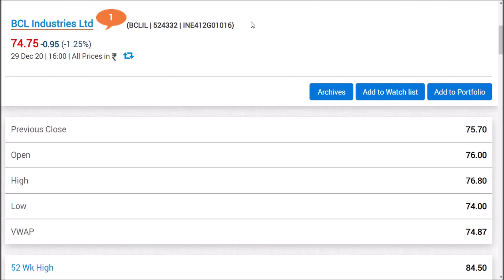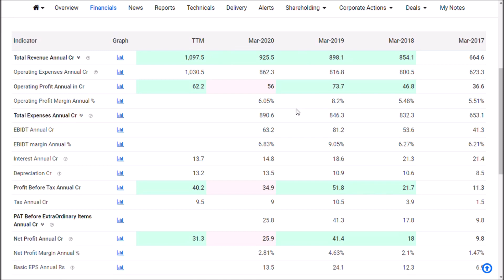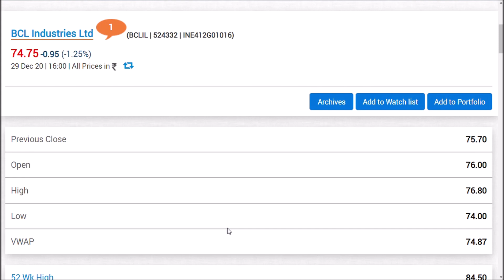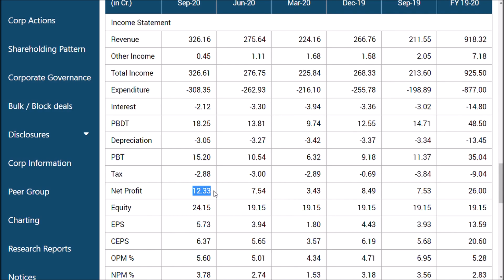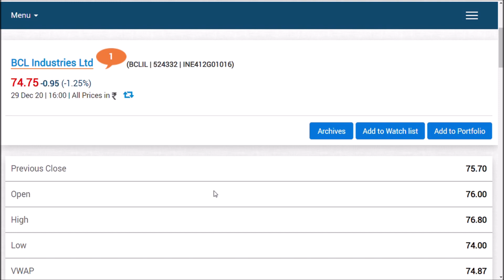Bcl Industries Ltd /Bcl industries Multibagger/The Potential Series No1 WithMe/Tamil sharemarket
Bcl Industries Ltd /Bcl industries Multibagger/The Potential Series

BCL Industries & Infrastructures Ltd is one of the largest agro-based industries of North India. The company is one of the leading vertically integrated plants in the country. The company is engaged in the business of edible oils includes refined oil in the name of Homecook, Vanaspati, Do Khajoor and Mustard as Murli.